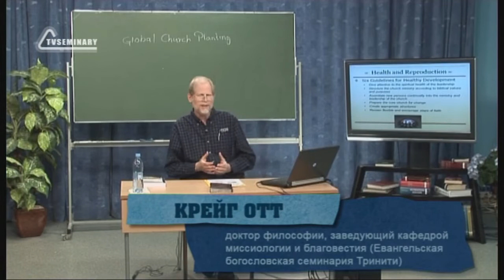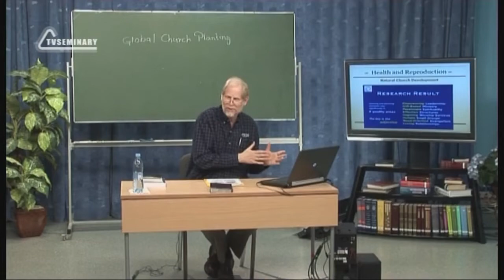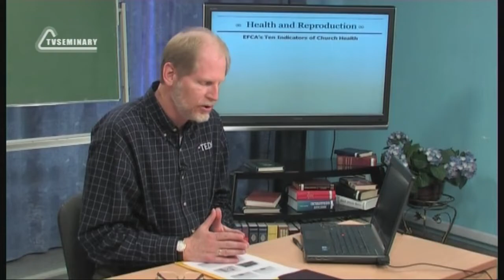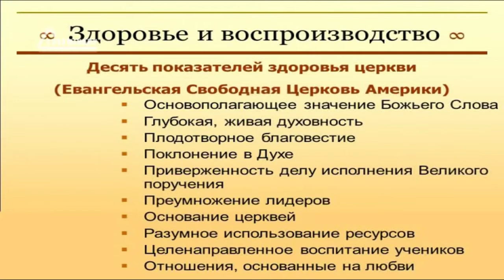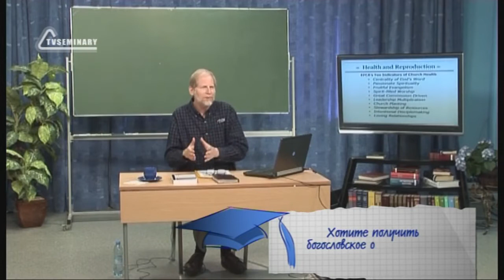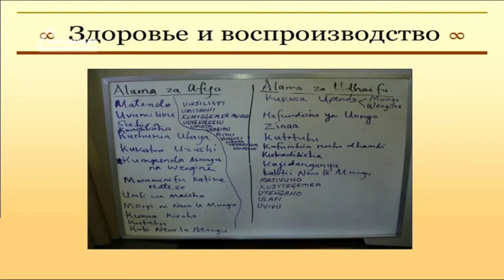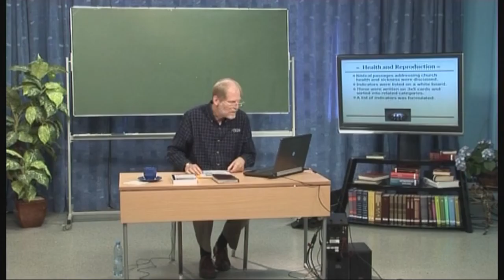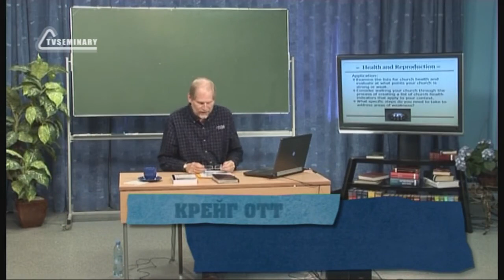PT513 Rus 45 Как основать здоровую церковь, способную к вос